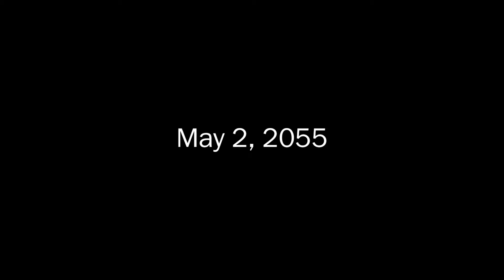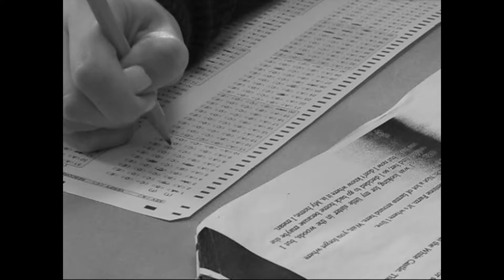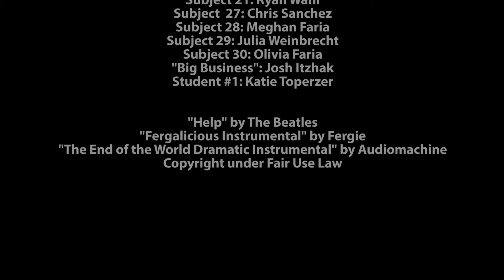FBLA 2017 Digital Video Production District Winner